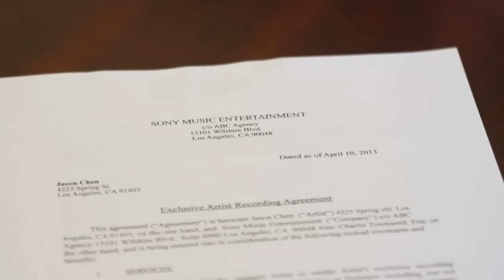[HD] "Still In Love" - Official Music Video (Jason Chen Original) ft. Julie Zhan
Bruno Mars When I Was Your Man Female Version) - Madilyn Bailey Piano Cover - on iTunes [HD]
Clarity Zedd Sam Tsui & Kurt Schneider Cover) [HD]
Heart Attack Demi Lovato Madilyn Bailey Acoustic Cover) Official Music Video [HD]
Just Give Me A Reason P!nk feat. Nate Ruess) (cover) Megan Nicole and Jason Chen [HD]
Just Give Me A Reason P!nk ft. Nate Ruess - Alex Goot We Are The In Crowd COVER [HD]
Let's Stay Together Al Green cover) Megan Nicole and Max Schneider [HD]
Livin' On A Prayer Bon Jovi Alex Goot Cover) [HD]
Maroon 5 Daylight Boyce Avenue cover) on iTunes & Spotify [HD]
Me Without You Sam Tsui [HD]
Megan and Liz All Alright Official Preview from upcoming album) [HD]
Michael Bublé It's A Beautiful Day Boyce Avenue acoustic cover) on iTunes & Spotify [HD]
Mirrors Justin Timberlake Jason Chen Cover) Acoustic [HD]
[HD] The Lumineers - Ho Hey (Boyce Avenue acoustic cover) on iTunes
 Fall - Justin Bieber (Jason Chen Cover)
Hey There Delilah - Plain White T's (ft. Kurt Schneider)
PINK MEDLEY!! (ft. Macy Kate)
When I Was Your Man - Bruno Mars (Max Schneider & Kurt Schneider)
[HD] Living Addiction - Alex Goot (Official Music Video)
 "Thank You" - Official Music Video (Jason Chen Original) ft. ChaChi
Kings Of Leon - Use Somebody (Boyce Avenue feat. Hannah Trigwell acoustic cover) on iTunes    Who Says-Selena Gomez- Megan Nicole and Tiffany Alvord cover    We Found Love - Rihanna (Cover by Tiffany Alvord Feat Andy Lange)    Unforgettable - Tiffany Alvord Original (Official Music Video)   Tiffany Takeover - Official Trailer on AwesomenessTV    Third Eye Blind - Jumper (Boyce Avenue acoustic cover) on iTunes    The One That Got Away - Katy Perry (Cover by Tiffany Alvord & Chester See)    The Office Theme Song (Boyce Avenue piano acoustic)    The Digi Tour - (Megan Nicole) TheDigiTour.com    The Calling - Wherever You Will Go (Boyce Avenue acoustic cover) on iTunes    The Breakdown - Tiffany Alvord (Official Lyric Video)    The A Team - Ed Sheeran (cover) Megan Nicole    Superman - Five For Fighting (Boyce Avenue cover) on iTunes    So Alive - Tiffany Alvord (Original) Teaser    So Alive - Tiffany Alvord (Official Music Video)    So Alive - Tiffany Alvord (Official Lyric Video)    Possibility - Tiffany Alvord (Official Music Video)    Poison and Wine - The Civil Wars (cover) Megan Nicole and Curtis Peoples    Never Been Better - Tiffany Alvord (Official Music Video)   Never Been Better - Tiffany Alvord (Official Lyric Video)    My Sunshine - Tiffany Alvord (Original Song)    My Heart Is - Tiffany Alvord (Official Music Video)    My Heart Is - Tiffany Alvord (Official Lyric
Video)    My Heart Is - REMIX - Tiffany PLUGGED-IN    Michael Jackson - Will You Be There (Boyce Avenue acousticpiano cover) on iTunes    Megan Nicole covers Kings of Leon Use Somebody    Both Of Us - B.o.B. ft. Taylor Swift - Rap (Cover by Tiffany Alvord) Official Music Cover Video    Somebody That I Used to Know - Gotye (Cover by Tiffany Alvord ft. Chester See)    [HD] Home - Phillip Phillips (Cover) Tiffany Alvord & Clara C    [HD] Wanted - Hunter Hayes - Official Cover Video (Alex Goot & Julia Sheer)    [HD] "Torn" - Natalie Imbruglia (Alex Goot + Hannah Trigwell)     [HD] Torn - Natalie Imbruglia (Alex Goot Hannah Trigwell)